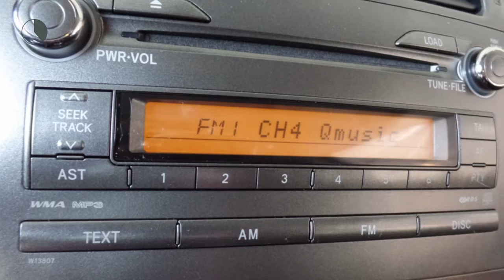Toyota Auris 1.6 DYNAMIC Airco, LM-Velgen